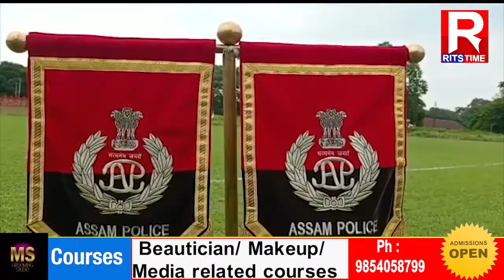১ অক্টোবৰত সমগ্ৰ ৰাজ্যতে অসম আৰক্ষী দিৱস পালন কৰা হয়। Assam Police Day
01 October 2021:সমগ্ৰ ৰাজ্যৰ লগতে দেৰগাঁৱতো উদযাপন কৰা হল অসম আৰক্ষী দিৱস।

Rits Time is one of Assam’s uprising info entertainment and a news-based web channel. Our staff work 24/7 to keep you updated about your surrounding and world, and we also try our best to keep you entertained with our content. Rits Time covers all soul of news like Regional, National, Political, Entertainment and global. Rits Time is also registered under the trademark.
শুদ্ধ, সত্যনিষ্ঠ,ক্ষিপ্ৰ,বিশ্বস্ত,বিনোদন ধৰ্মী নিওজৰ বাবে চাই থাকক Rits Time.